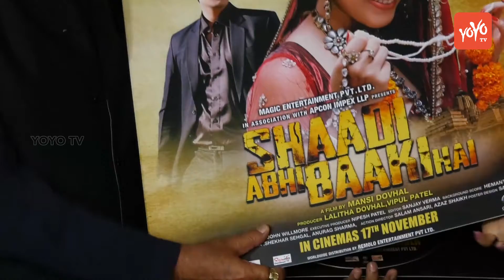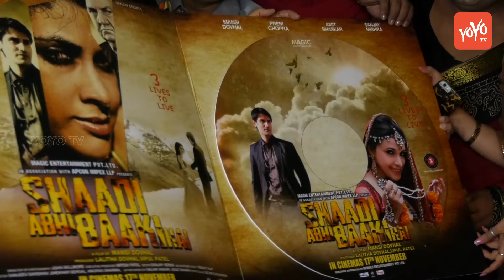Music Launch Of ‘Shaadi Abhi Baaki Hai’ With Prem Chopra, Sanjay Mishra || YOYO Cine Talkies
Music Launch Of ‘Shaadi Abhi Baaki Hai’ With Prem Chopra, Sanjay Mishra...